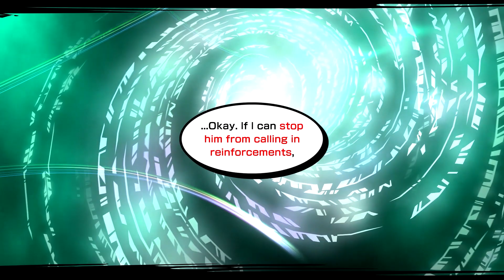NEO: The World Ends With You Playthrough (4) - Erase The Pig Noise!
Pig Noise is back! And more in-demand than ever, both in the RG and UG thanks to one Ryoji-of-all-Trades. Getting all the Deep Rivers Society dudes to scram is a herculean task, lemme tell ya